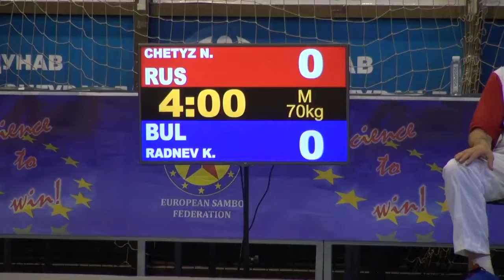Самбо Первенство Европы 2015 ЧЕТЫЗ Нурбий (Россия) vs РАДНЕВ Колоян (Болгария) - юноши 70